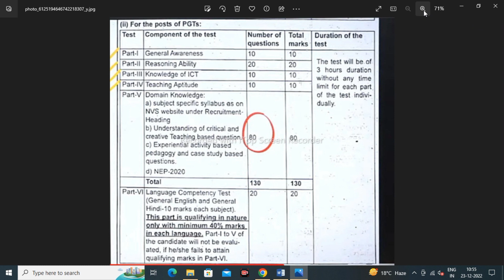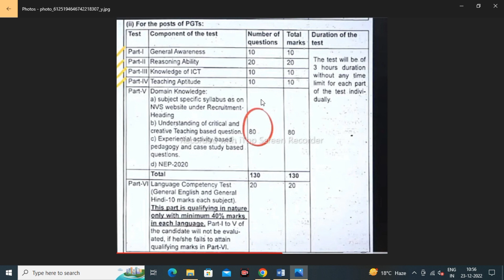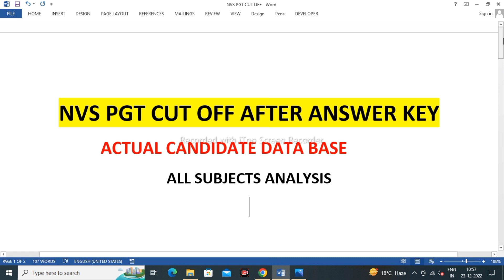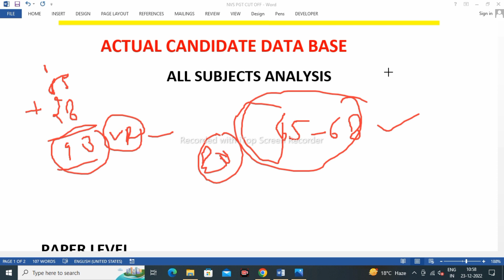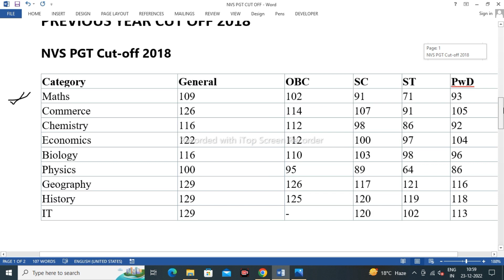NVS PGT CUT OFF 2022 🔥AFTER ANSWER KEY | nvs pgt expected cut off 2022 | NVS CUT OFF 2022 🔥 ANALYSIS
Topic covered
1.nvs pgt cut off 2022
2.nvs pgt expected cut off 2022
3.nvs pgt cut off after answer key 2022
4.nvs cut off 2022
5.nvs pgt hindi cut off 2022
6.nvs pgt answer key cut off 2022

Hashtags'